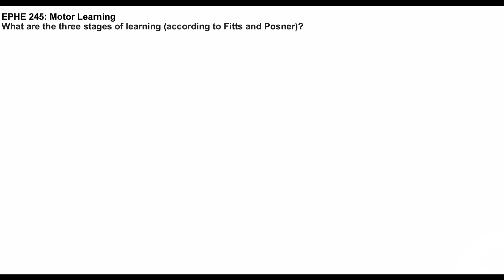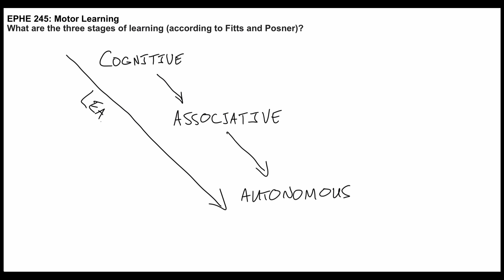The Three Stages of Learning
EPHE 245
Background Material
Video 5